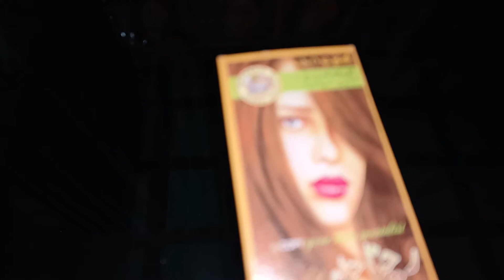Herbal Mehndi/Henna Dark Brown Color by Rachna